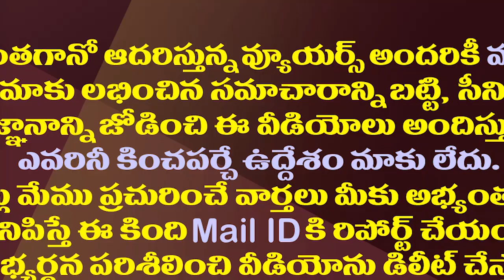వీళ్లకు సిగ్గులేదు అధ్యక్షా..టీడీపీ పరువుతీసిన అంబటి| Ambati Rambabu Shocking Comments On TDP MLAs